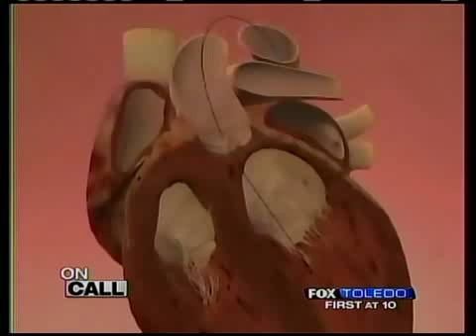Smallest heart pump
Heart disease is the leading cause of death in Lucas County. But there is a new device ProMedica Health doctors are using to help save lives. It's state of the art technology small heart pump that can stabilize a heart while doctors perform risky procedures. I

It's called the Impella 2.5 catheter based heart pump.